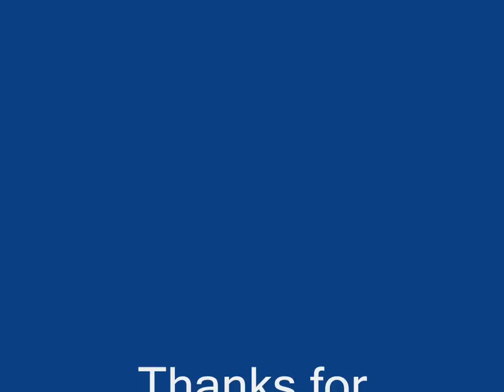Ice T - Step Your Game Up.wmv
Ice T - Step Your Game Up (Gangsta Rap album)